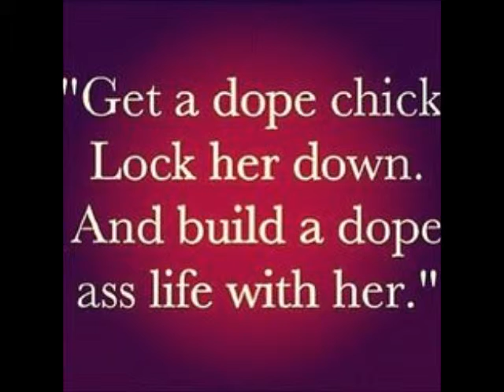Be Down by Diamond Kid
Be Down is a Track made by Squad Boyz featuring Diamond Kid.
Shout Out to Squad Boyz